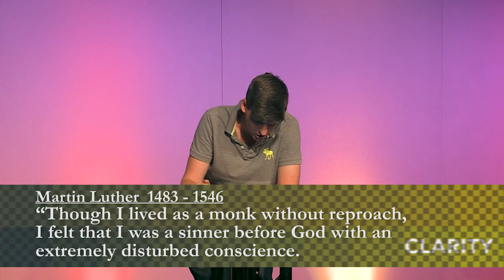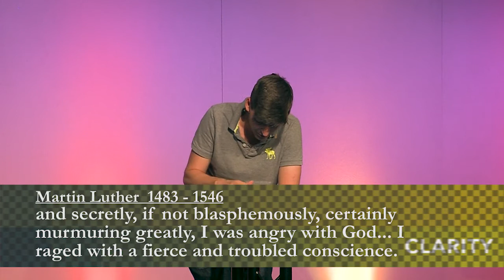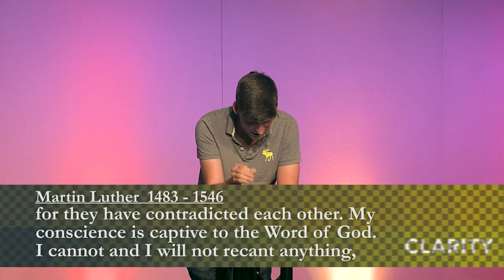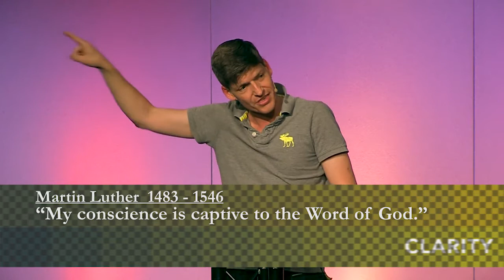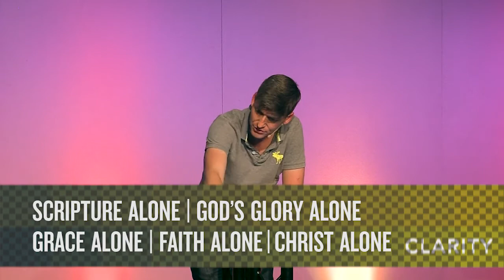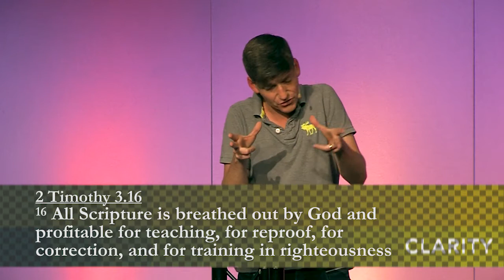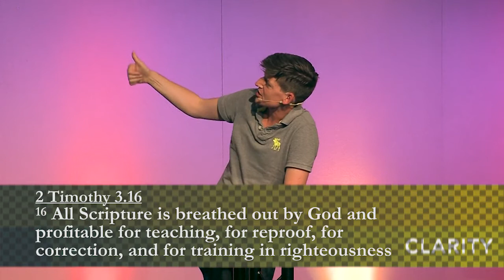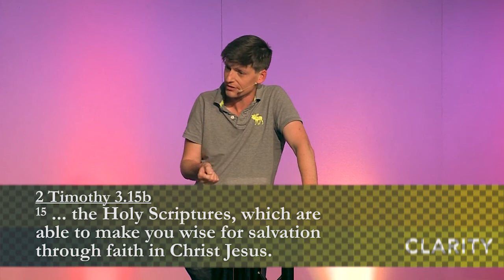Clarity 1 Authority and Conscience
Series of talks looking at the Reformation
Filmed on 30 July 2017. Speaker: Glen Scrivener